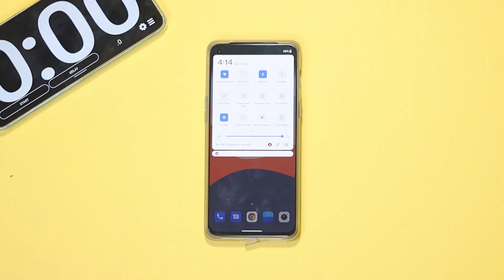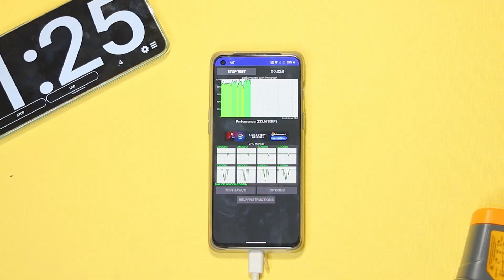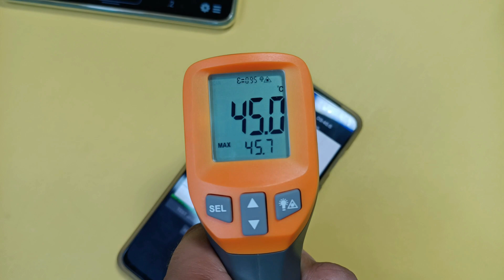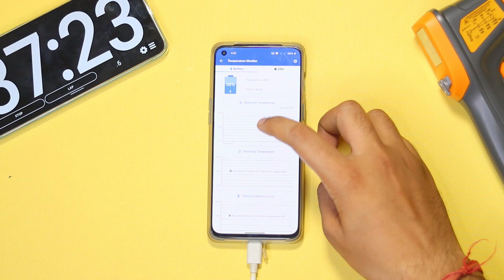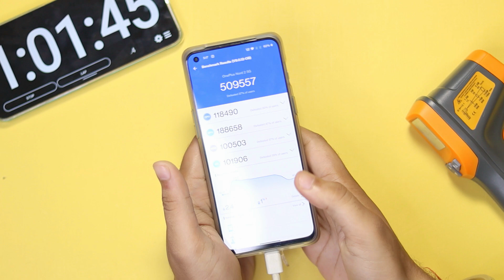किया OnePlus Nord 2 होगा BLAST? 😱 EXTREME HEATING TEST on OnePlus Nord 2 ⚡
In this video, OnePlus Nord 2 Extreme Heating Test, Will OnePlus Nord 2 will get Blast? Aj ki video mein full too attayachar karne wale hai Nord 2 ke upar, dekhgye kya Extreme Heating Test se bach sakta hai Nord 2. ya ho jyega Blast? Kya lagta hai apko?

OnePlus Nord 2 Blast,
OnePlus Nord 2 Review,
Nord 2 Blast,
OnePlus Nord 2 extreme heating test,
OnePlus Nord 2 heating test,